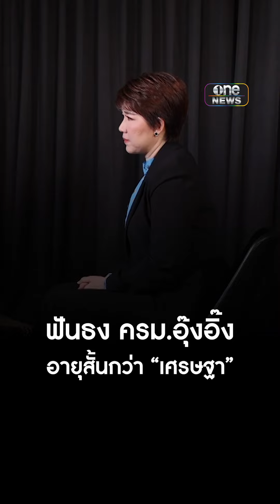ฟันธง ครม.อุ๊งอิ๊ง อายุสั้น | สำนักข่าววันนิวส์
เสรีพิศุทธ์ ยันไม่ร้อง อุ๊งอิ๊ง ฟันธง ครม.แพทองธาร อายุสั้นกว่าชุด